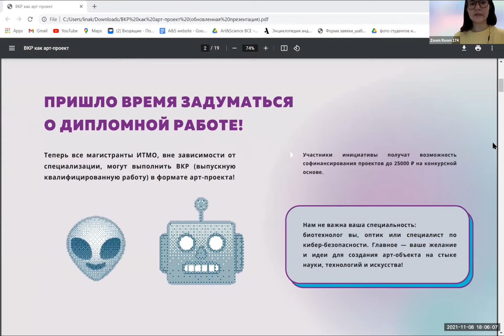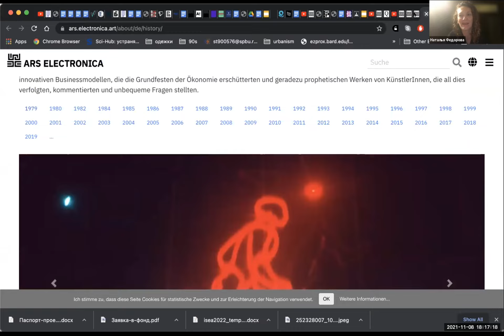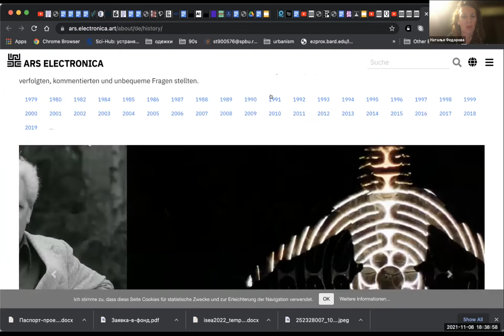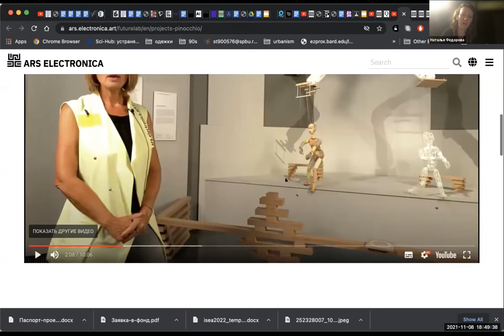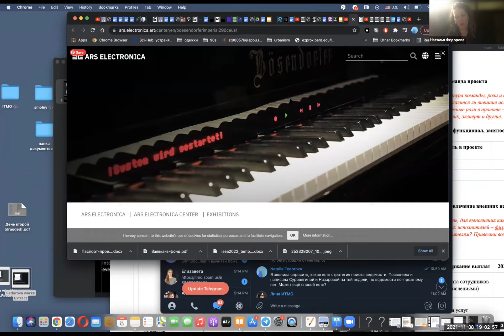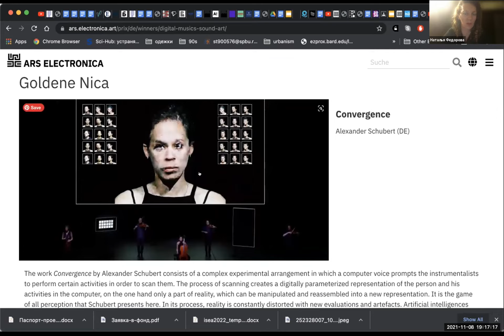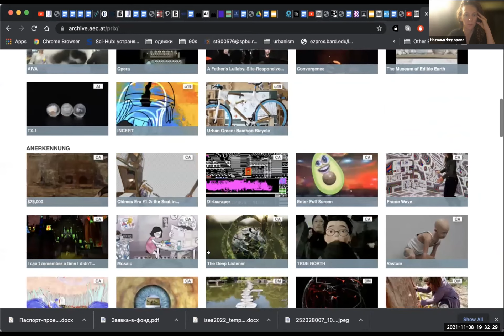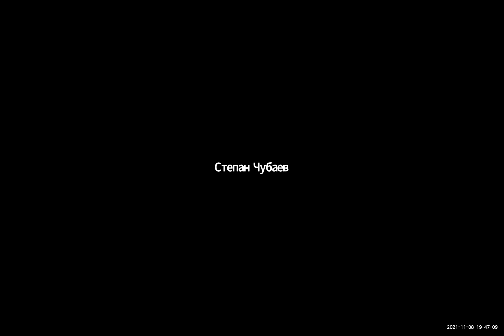Встреча-консультация с Натальей Федоровой в рамках инициативы «ВКР как арт-проект»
Преподаватель программы, художница, куратор, исследователь Наталья Федорова рассказала о жанрах технологического искусства. На лекции обсуждалась система жанровых категорий, которая лежит в основе Prix Ars Electronica.

Знакомство с данной системой поможет вам разобраться в направлениях научно-технологического искусства и понять, какие именно инструменты вы можете использовать для своей работы. Вы познакомитесть с такими жанрами science art как анимация, звуковое искусство, искусственный интеллект, Life Art и др.